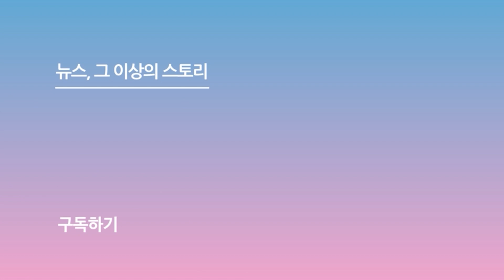고기 파티+사인 유니폼? Team SK의 '팬 맞춤형' 금메달 공약!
[스포츠서울 박경호기자] SK텔레콤 후원으로 항저우 아시안게임에 출전하는 국가대표 선수들이 이색 금메달 공약을 내걸었다.

30일 오후 서울 중구 SK타워에서 열린 아시안게임 출정식에는 농구 선수 김선형, 리듬체조 손지인, 스케이트보드 조현주, 펜싱 오상욱, 송세라, 리그 오브 레전드 이상혁(페이커), 높이뛰기 최진우, 브레이킹 김헌우(윙)이 참석해 자리를 빛냈다.

현장에 참석한 8명의 선수들은 각자 '팬 맞춤형' 금메달 공약을 내걸어 눈길을 끌었다.

조현주, 오상욱, 송세라, 손지인, 김선형 선수는 팬들과 식사를 하겠다는 공통 공약을 약속했다. 반면 리그 오브 레전드 '페이커' 이상혁 선수는 결승전에서 입은 사인 유니폼, 브레이킹 '윙' 김헌우 선수는 팬들과 영화보기, 육상 높이 뛰기 최진우 선수는 개인 기록 경신 시 번지 점프를 공약으로 내걸었다.

한편, 2023 항저우 아시안게임은 오는 9월 23일부터 10월 8일까지 진행된다.

사진 | 유튜브